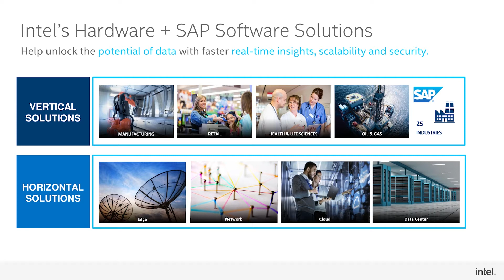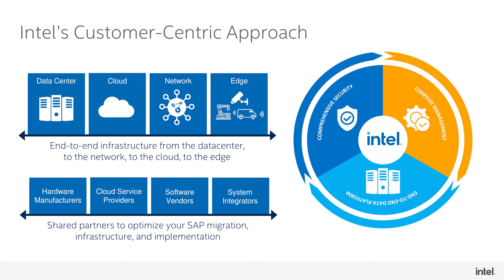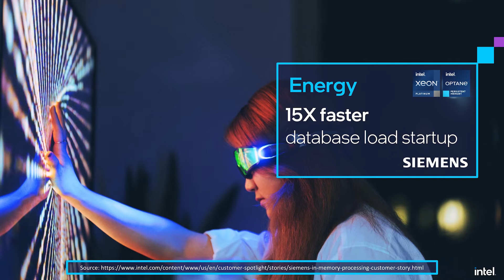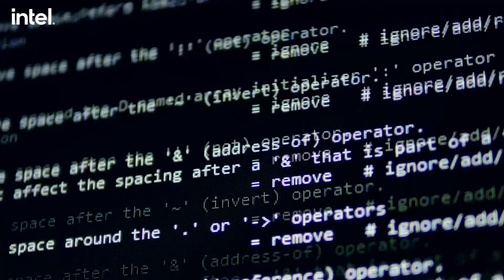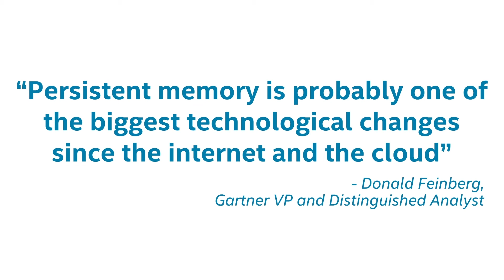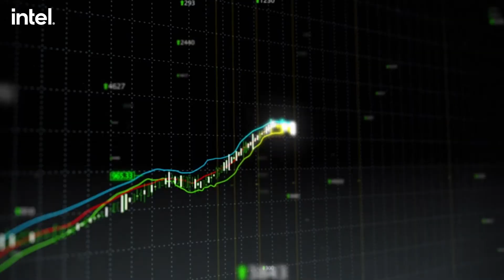Transform Industries with Flexible Performance at Scale | Intel Business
Harness the potential of data and navigate through this fast-paced economy by taking advantage of innovative hardware and software technologies. Learn how Intel and SAP, together with global partners, is bringing solutions to industries so that companies can create business value, adapt to growing complexities, and scale for success. Delivered by Jeremy Rader, Intel